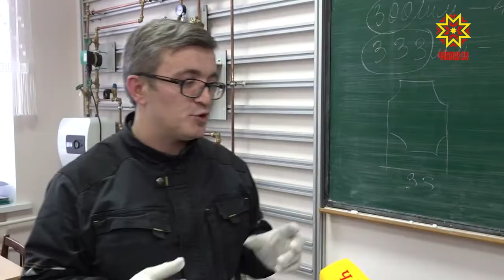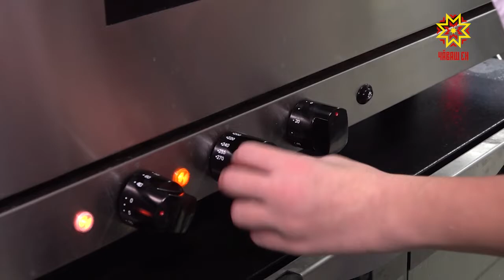Один день с профессионалом. Выпуск 24.12.2018